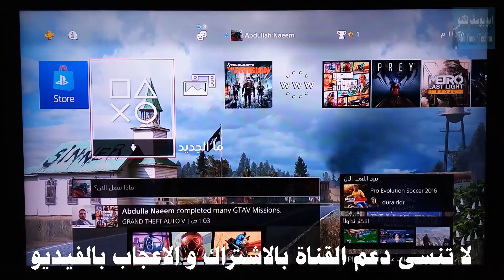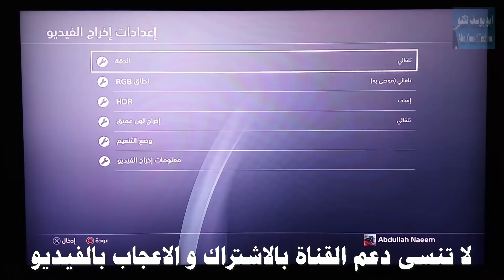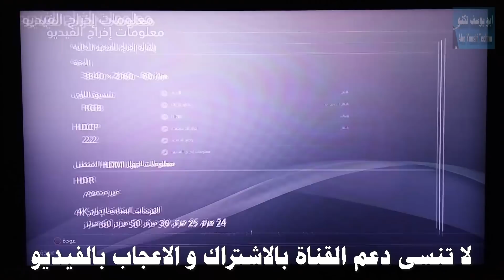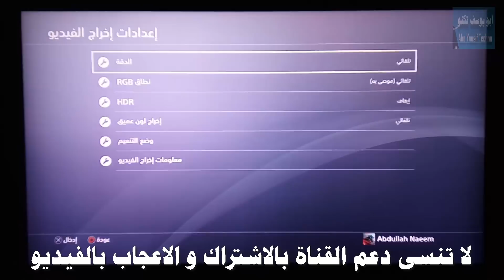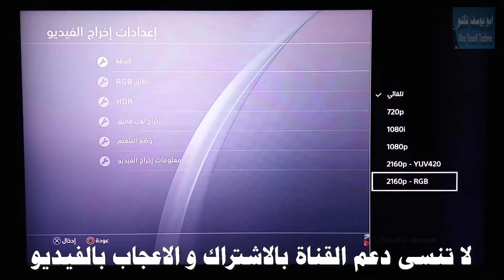افضل اعدادات للصورة و الشاشة بلاي ستيشن PS4 و طريقة تفعيل 4K و HDR و ENHANCED MODE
#14 فيديو يوضح افضل اعدادات للصورة و الشاشة لبلاي ستيشن 4 (PS4) بكافة اصداراته (الفات و السلم و البرو) و طريقة تفعيل دقة 4K و HDR (الطيف العالي للألوان) و ENHANCED MODE (الوضع المحسن للالعاب)

Telegram : ayt2022 – أبو يوسف تكنو

فيديوهات شرح PS5 اخرى في القناة :

فيديوهات شروحات و معلومات عن البلاي ستيشن 4 في القناة :-

1- هل البلاي ستيشن 4 برو فعلا 4K؟ معلومات لازم تعرفها عن البرو و عن اجهزة البلاي ستيشن 4

3- تعلم كل شيء عن PS4 بلاي ستيشن 4 شرح كامل لنظام و قوائم و اعدادات PS4 تعلم على نظام PS4 بشكل مفصل

4- افضل نوع PS4 بلاي ستيشن 4 شرح عام عن انواع PS4 بلاي ستيشن 4 و مقارنة بين العادي و السلم و البرو

رابط فيديو الفرق بين الهرتزية Vs الفريمات Vs تقنيات تحسين الحركة (LG - SAMSUNG - SONY - TCL - HISENSE) HZ - FPS؟

1- شرح ريموت كنترول شاشات TCL - تي سي ال الريموت السحري - الذكي - الصغير لموديلات 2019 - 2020

4- تحويل شاشات (تي سي ال - TCL - دنكا DENKA - الحافظ ALHAFIDH) الى التشغيل التلقائي بدون ريموت

6- طريقة ارسال الملفات و البرامج للشاشات الذكية و تثبيتها و اظهار البرامج المخفية مثل شاهد و سينمانا لشاشات TCL SONY SKYWORTH TV BOX و اية اجهزة تعمل بنظام اندرويد 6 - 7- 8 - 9

8- شرح كامل لاعدادات شاشات نظام اندرويد 8 (TCL - سوني - هايسنس - توشيبا - دنكا - الحافظ - كلاس برو)

9- افضل متجر تطبيقات للشاشات الذكية نظام اندرويد ANDROID TV - متجر ابتويد للشاشات APTOIDE TV APPS STORE

11- حل مشكلة البحث كتابة باللغة العربية في اليوتيوب للشاشات نظام اندرويد TCL SONY SKYWORTH DENKA

14- افضل نوع تلفزيون و شاشة لسنة 2020 و شرح عام عن انواع الشاشات و الفروقات بين انواع الشاشات

15- افضل شاشات الالعاب لبلي ستيشن 5 و اكس بوكس سيريس اكس و اس - BEST TV`S FOR PS5 & XBOX SERIES X & S

1- شرح عام لشاشة دنكا سمارت 4K HDR حجم 55 موديل DENKA SMART 4K HDR MODEL IGS 55UT2SLED و شاشة الحافظ :-

2- ما الفرق بين انواع الشاشات ؟ شرح تفاصيل الحجم و الدقة والوضوح الفرق بين SD و HD و FULL HD و UHD و4K

3- شرح مفصل لشاشة دنكا سمارت DENKA 4K HDR و شاشة الحافظ و لكافة اعدادات مع ضبط الاعدادات الأفضل

5- طريقة عرض شاشة الهاتف الموبايل على شاشة و تلفزيون دنكا DENKA سمارت (بالتعاون مع شركة دنكا)

8- طريقة عرض شاشة الموبايل على شاشةو تلفزيون دنكا DENKA و الحافظ و TCL و التحكم بالشاشة من الموبايل

9- طريقة عرض شاشة الموبايل على شاشة و تلفزيون دنكا DENKA و الحافظ و TCL لاسلكيا بالتعاون مع شركة دنكا

افضل اعدادات للصورة و الشاشة لبلاي ستيشن  PS4
احسن اعدادات للصورة و الشاشة لـPS4
اعدادات الصورة PS4
اعدادات الشاشة PS4
ضبط الصورة PS4
ضبط الشاشة PS4
تشغيل 4K PS4 PRO
تشغيل الفور كي لبلاي ستيشن 4 برو
4K PS4 PRO
PS4 SLIM
وضع التنعيم
لون عميق
HDR
تفعيل HDR
DEEP COLOR
HDR PS4